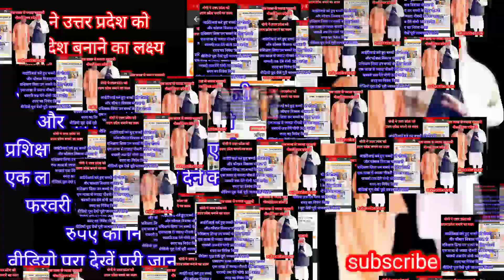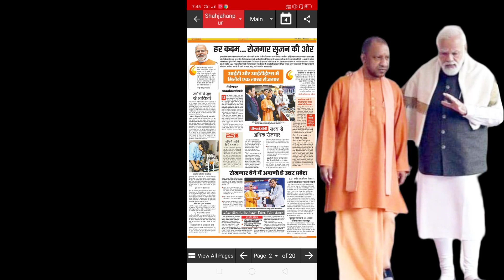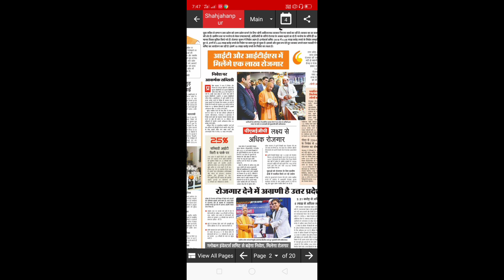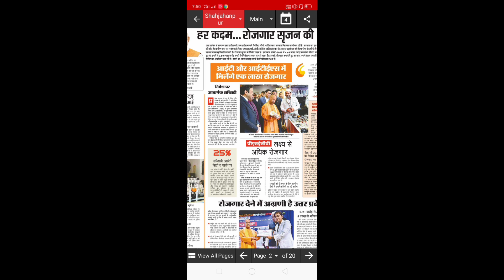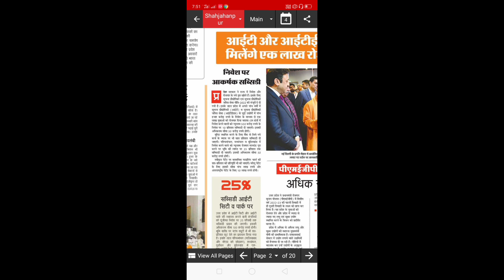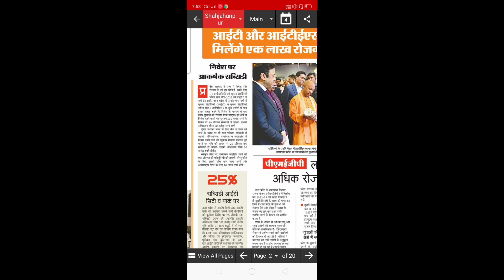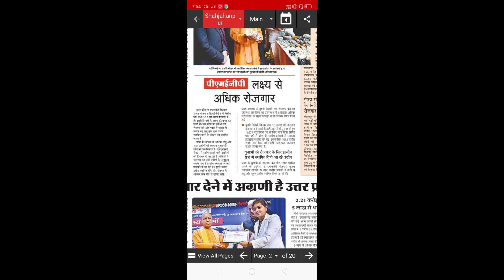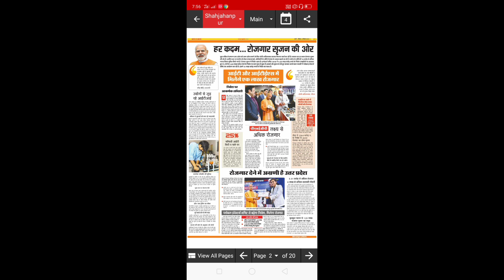आशा डायरी सरकारी नौकरी। आईटीआई वाले बच्चों के लिए नौकरी। kaushal vikash योजना के तहत जो बच्चों ने ट्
बांसवाड़ा एरिया आशा डायरी
सरकारी नौकरी योगी मोदी का बड़ा ऐलान
उत्तर प्रदेश में एक लाख से ज्यादा रोजगार नौकरी
सरकारी नौकरी निकली है 2022 में
संविदा पर नौकरी लिखेंगे 2022 देश में
आईटीआई करे हुए बच्चों के लिए नौकरी कब होगा
हाई स्कूल पास स्किल इंडिया से जो बच्चों ने ट्रेनिंग ली है उनके लिए नौकरी का मौका
आशा डायरी
आधा डायरी चैनल
आशा अपना रजिस्टर कैसे बनाएं
आशा तो लिस्ट कैसे बनाएं
आगरा टीकाकरण लिस्ट कैसे बनाएं asha diar

asha diary
asha dayri

asha karykartaon ka Kitna mandey badhaya Gaya 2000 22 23 mein

asha karykarta dharna pradarshan

आशाओं का मानदेय 2022 में कितना बढ़ाया जाएगा
मोदी योगी का बड़ा ऐलान उत्तर प्रदेश को उत्तम प्रदेश बनाने आएआशा कार्य कर्ता धरना प्रदर्शन किया
आशा कार्य करने

आशा डियुलिस्ट भरना सीखे

आशा सर्बे रजिस्टर भरना सीखें हिन्दी में
आशा कार्य कर्ता आशा डायरी बनना सीखे
asha diary. asha register. kabj mobile se sarve kaise. list. asha डायरी। आशा डायरी आशा डायरी।

आशा गाव की सर्व करनa सीखेaasha diary. asha register. kabj mobile se sarve kaise. list. asha डायरी। आशा डायरी आशा डायरी।आशा डायरी। आशा सर्वे रजिस्टर
आशा न्यूज़
आशा धरना प्रदर्शन
आशा अपने मोबाइल से कैसे सर्वे करें
आशा देवी लिस्ट कैसे बनाएं

आशा दवा का फार्म कैसे भरे
हां सा मच्छर वाली सर्वे कैसे करें
आशा दस्तक अभियान की सर्वे की कैसे फार्म भरे
आशा गांव की सर्वे कैसे फार्म के बारे
आशा किस प्रकार से दस्तक अभियान की
हम अच्छे वाले कैसे
आचार लखनऊ
आशा यूपी आशा यूपी
आशा कार्यकर्ता लखनऊआशा रजिस्टर कैसे बनाएं

हां शादी लिस्ट कैसे बनाएं

आशा सारे रजिस्टर कैसे करें🙏🙏🙏🙏🙏🙏🙏🙏✍️✍️✍️✍️✍️✍️

आशा रजिस्टर बनाना सीखे हिन्दी

आशा क्योंकि दंपतियों की सूची बनाएं

पूरा वीडियो देखने की

आशा दो लिस्ट बनाएं🙏🙏🙏🙏🙏🙏🙏✍️✍️✍️✍️✍️✍️✍️

आशा वेतन की जानकारी

लखनऊ आशा न्यूज़🙏🙏🙏🙏🙏🙏🙏✍️✍️✍️✍️✍️✍️

यूपी आशा न्यूज़

इंडिया का न्यूज़। आशा

शाहजहांपुर से आशाओं का मानदेय आएगा

लखनऊ से आशाओं का मानदेय कब तक आएगा🙏🙏🙏🙏✍️✍️✍️✍️✍️

आशाओं का मानदेय कितना मिलेगा🙏🙏🙏🙏🙏🙏✍️✍️✍️✍️💅

आशाओं का मानदेय कितना मिलता है

का पूरा करना सीखें

asha diary kaise banaen🙏🙏🙏🙏🙏🙏🙏🙏🙏

आशा डायरी कैसे भरें👍👍👍👍👍👍👍🙏🙏🙏🙏🙏✍️✍️✍️✍️

राशिद जैतीपुर

विवेक जैतीपुर

Vivek jaitipur✍️✍️🤟🤝🤝🤝🤝🤝🙏🙏🙏🙏🙏🙏

rashit jaitipur vilog 🎊🎋🎎🌈☔⛱️⚡❄️🔥☁️

asha apna register banana sikhe

asha diary banana sikhe

asha Devi list banana sikhe🙏🙏🙏🙏🙏🙏🙏✍️✍️✍️✍️✍️✍️

ashayukti dampattiyon ki suchi banana sikhen

asha parivar niyojan sukhi banana sik💓💓💛💘💘💘💙💙💚💞💞💝🖤🖤hen

asha pure gaon ki sarve karna sikhen💕💕💖💖💖🖤
आशाओं का मानदेय कितना आया
दिवाली पर मानदेव आशाओं को कितना बढ़ाया गया
asha register
asha diary. asha Devi list kaise banaen
aapane gaon ki sarve kaise karen
raja Lucknow asha dava ka prapatra kaise
asha hi kabj application se kaise
asha mobile se kaise sarve karen.
aaj Sapna dava prapatra kaise.

asha karykarta dasta ka gyan ki kaise sarve karen

asha karykarta machharon wali sarve kaise karen kaise form bhare

dastak abhiyan ka form kaise bharen.
एक लाख से ज्यादा रोजगार देंगे बच्चों को